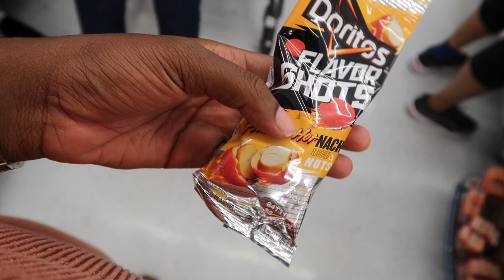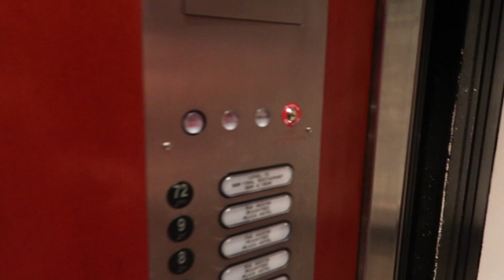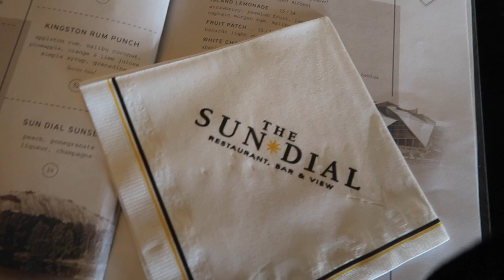Will you be my boyyyfriendddd? | Atlanta Daily Vlogs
Heyy Lo's! (Don't forget to watch this in 1080hd)

Let’s save!!

♥︎ Want to send me something to review or try:
Alexis

♥︎ Were all about saving coins anyway we can and putting it into a savings account: (here are ways that I save)

Sign up for Instacart & start shopping : ALAXES281
Sign up for Shipt: D3315